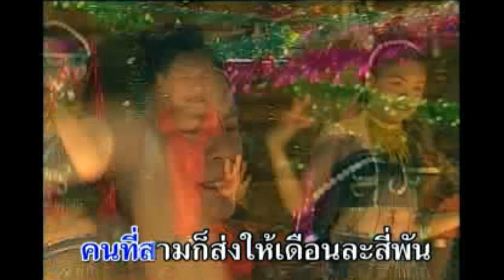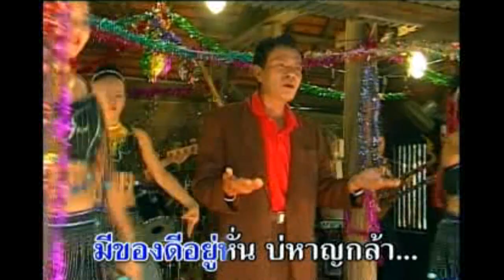ลำซิ่งมีแฟน 4 คน - ประสาน เวียงสิมา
เพลง : ลำซิ่ง มีแฟน 4 คน
นักร้อง : ประสาน เวียงสิมา
อัลบั้ม : ลำซิ่ง แม่เฒ่าด่าลูกเขย
ผลงาน : อ.สุมทุม ไผ่ริมบึง
เรียบเรียง : อ.หนุ่ม ภูไท

© พิณแคนโปรโมชั่น